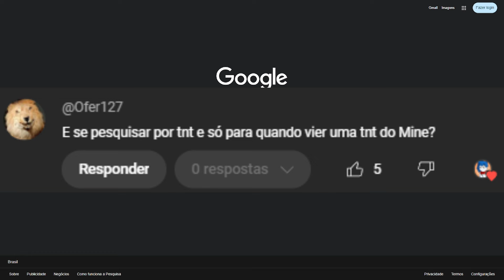Se eu encontrar TNT DO MINECRAFT, o vídeo acaba - TNT